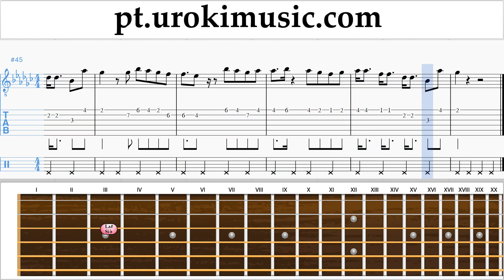Curso de Guitarra Charlie Puth - Attention Tablatura Parte#2 um-i372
Curso de Guitarra Charlie Puth - Attention Tablatura Parte # 2 um-i372 Por favor, escreva nos comentários, como fazer lições mais útil para você?